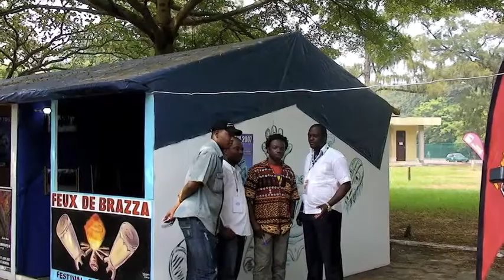Muntu Valdo Band - DA Lassu (live in Yaoundé)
Da Lassu: Mulema tour Yaoundé, april 2000
 - Calvin yug (drums);
 - Guy Akohunje (trombone);
 - Jerome Agonandou (trumpet);
 - Stephane (JMS) Mefo'o (bass);
- Bill Muicha (back voc + shekere);
- Rene Titi (keys + MC);
 - Muntu Valdo (guit+Voc);
- Gilbert Moudio (sound desk).;
- Daniel Sahmo (light);
- Francis Koffi (Regi)